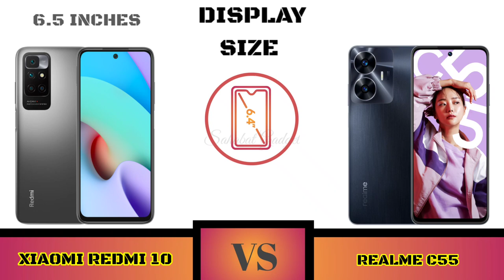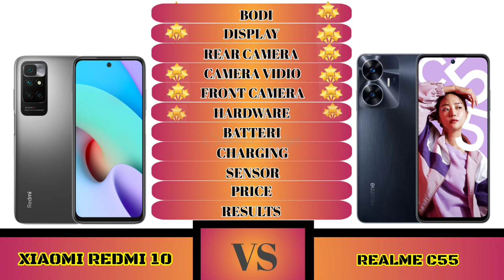Xiaomi Redmi 10 Vs Realme C55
Full Comparison xiaomi Redmi 10 Vs Realme C55

Halo Sahabat gadget welcome to comparison  Xiaomi Redmi 10 Vs Realme C55

Sahabat Gadget